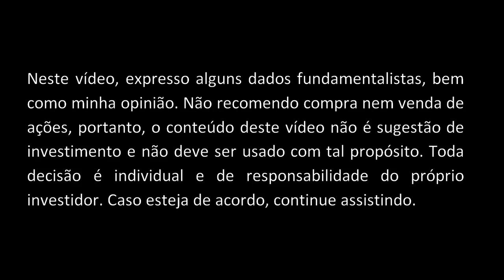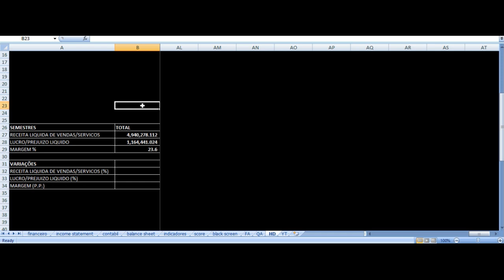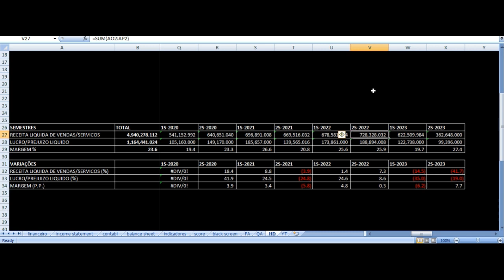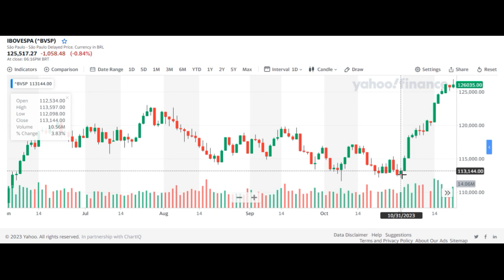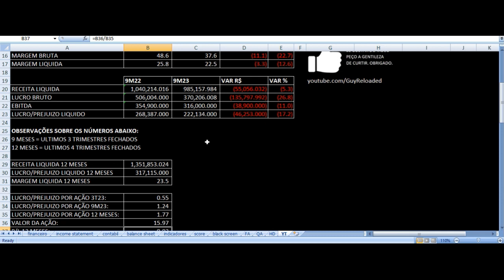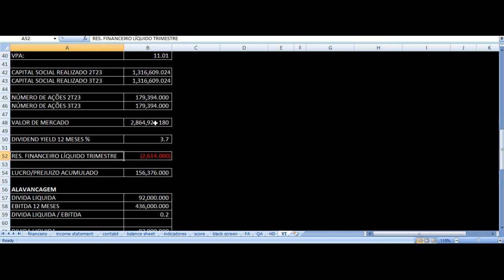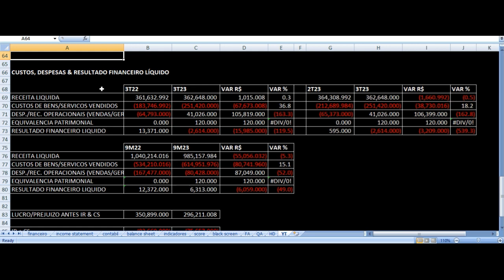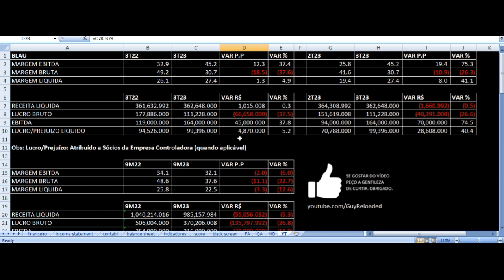Blau Farmacêutica Resultados 3T23 - BLAU3 Terceiro Trimestre 2023 Análise Ações